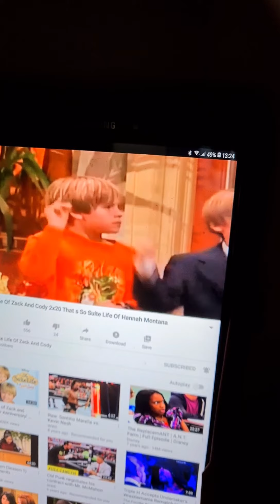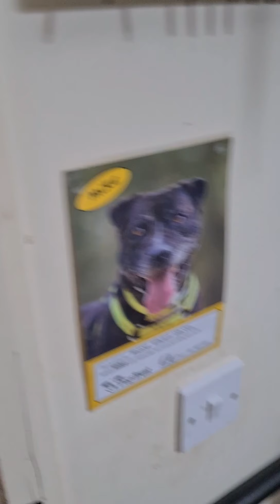22 July 2020